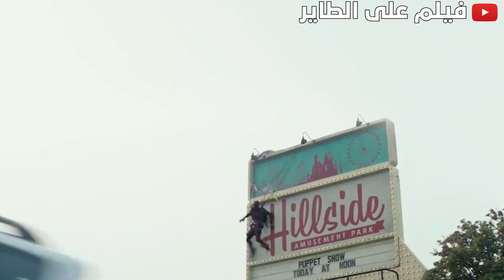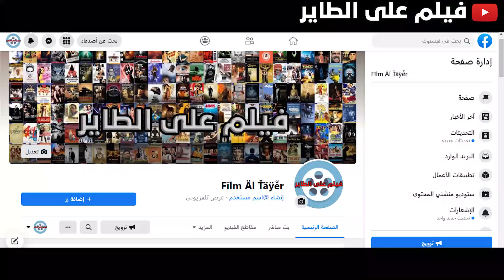بيلجاء ديدبول انه يكون فريق من الخارقين علشان يحمو طفل بقدرات خارقة 🔥 | 2 Deadpool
اعمل فولو لبيدج فيلم على الطاير في الفيسبوك ♥
وقلنا رايك بشوف كل التعليقات 💬♥